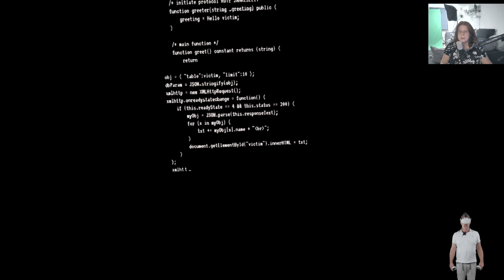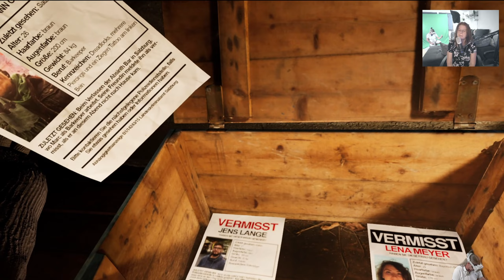Vom Krampus Killer eingesperrt - PAGAN PEAK VR 【FULL GAME】vr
PAGAN PEAK VR ist ein Escape Horror Game. Sehr spannende Rätsel, hoher Gänsehautfaktor und Schockmomente. ZU EMPFEHLEN!!!